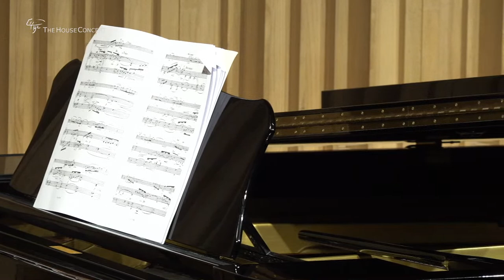[🔴LIVE] 안석진(Bassoon), 하병찬(Piano), 박정준(Contra Bassoon/Guest)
937th THE HOUSE CONCERT
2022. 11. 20. SUN. 5pm
Live Streaming | 안석진 Seokjin Ahn(Bassoon), 하병찬 Byeongchan Ha(Piano), 박정준 Jeong Jun Park(Contra Bassoon/Guest)

* 더하우스콘서트는 코로나19 방역수칙을 준수(마스크착용 등)하여 진행됩니다.

𝗣𝗿𝗼𝗴𝗿𝗮𝗺

00:00 Cover

Bassoon Concerto in A minor, RV 498 (performed on Bassoon, Contra Bassoon and Piano)
9:22 1. Allegro
13:35 2. Larghetto
17:57 3. Allegro
- 안석진(Bassoon), 박정준(Contra Bassoon), 하병찬(Piano)

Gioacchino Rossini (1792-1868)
Concerto for Bassoon and Orchestra (performed on Bassoon and Piano)
23:05 1. Allegro
28:51 2. Largo
33:23 3. Rondo
- 안석진(Bassoon), 하병찬(Piano)

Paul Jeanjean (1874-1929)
39:58 Prélude et Scherzo

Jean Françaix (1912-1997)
Divertissement for Bassoon and String Quintet (performed on Bassoon and Piano)
50:00 1. Vivace
52:40 2. Lento
55:02 3. Vivo assai
57:22 4. Allegro

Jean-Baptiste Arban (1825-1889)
1:01:08 Fantasy and Variations on “The Carnival of Venice”
Introduction: Allegretto
Theme: Allegretto
Var.1
Var.2
Var.3
Var.6: Andante
Var.7
Var.8